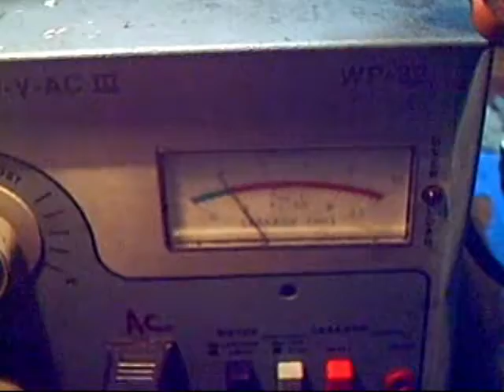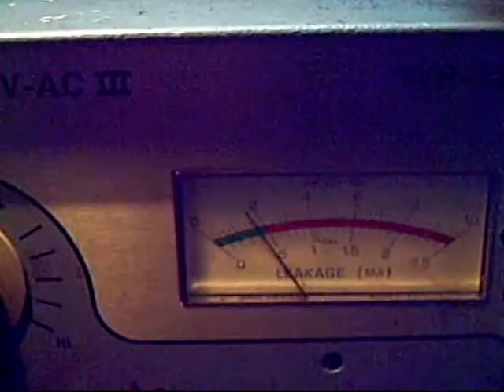SEG xp- #7 no mystery.mp4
Amperage needle mystery solved!--vibrations! Back to square one I guess.